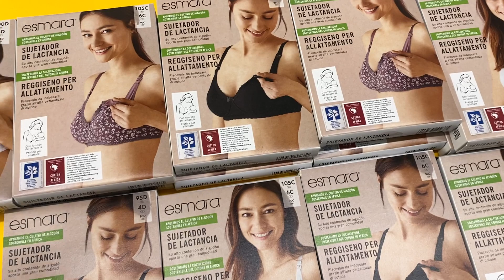Лот 709-036581, Бюстгальтери для годуючих, Esmara Вага 1,450 кг (16 шт) Ціна 1170 грн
Бюстгальтери для годуючих Esmara
Розміри: 80D - 3 шт
85C - 6 шт
85D - 4 шт
90C - 3 шт